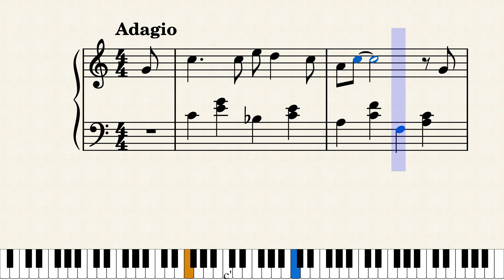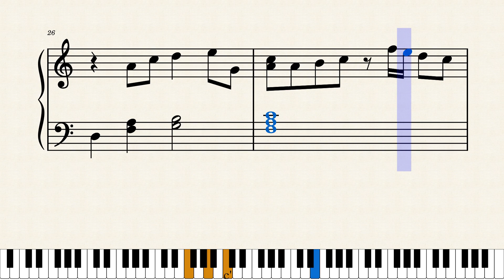贈る言葉/武田鉄【ゆっくり】（初級ピアノ楽譜）昭和歌謡